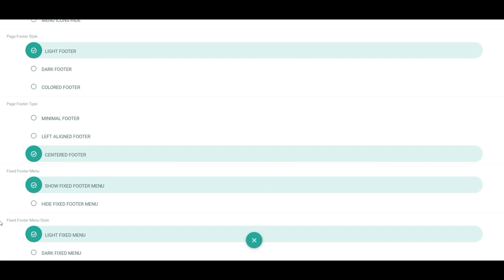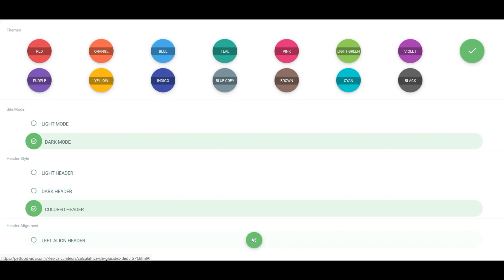Nouveau calculateur de glucides déduits : estimez les pourcentages de glucides dans vos croquettes !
Vous n'arrivez pas à trouver les taux de glucides sur vos paquets de croquettes ? Découvrez la nouvelle version de notre calculateur de glucides déduits, dans un format parfaitement adapté à vos mobiles.

Reportez les composants analytiques que vous trouverez sur les paquets de croquettes, ou bien sur les sites de fabricants, depuis votre mobile, et obtenez rapidement le pourcentage d'extractif non azoté, contenant en particulier des glucides. Attention, vous ne pouvez pas vous arrêter à ce taux de glucides pour évaluer vos croquettes !

Ce calculateur de glucides déduits est personnalisable, vous avez plusieurs versions d'affichage disponible, que vous pouvez en changer à tout moment.
Nous vous proposons de tester cette version, et de nous faire part de vos avis dans les commentaires, et sur les groupes et forums partenaires de Petfood Advisor.

Depuis le menu du calculateur de taux de glucides déduits, vous avez des liens vers les principales rubriques du site Petfood Advisor. Si vous avez des questions sur vos marques de croquettes, vous pouvez les poser en commentaire de nos vidéos, mais aussi sur les forums et groupes partenaires.

Petfood Advisor ne donne pas de conseils de nutrition, c'est un réseau social qui vous permettra de poser vos questions de façon beaucoup plus visible que sur les groupes Facebook privés.